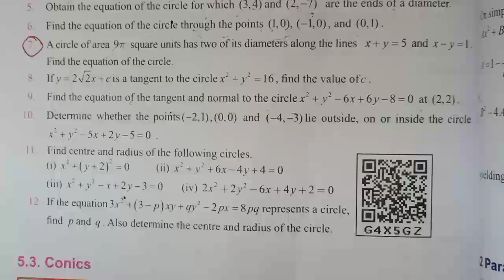12thmaths EXERCISE 5.1. QUESTION NO. 10. TAMIL NADU NEW SYLLABUS SAMACHEER